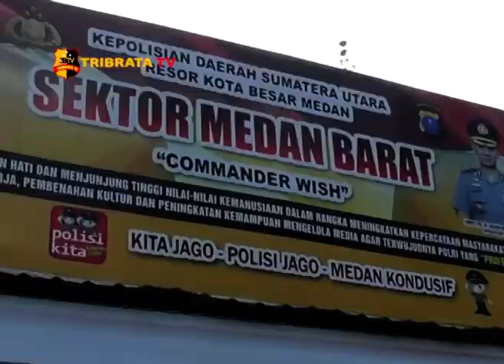POLISI BERHASIL RINGKUS PELAKU RANMOR MODUS POLISI GADUNGAN